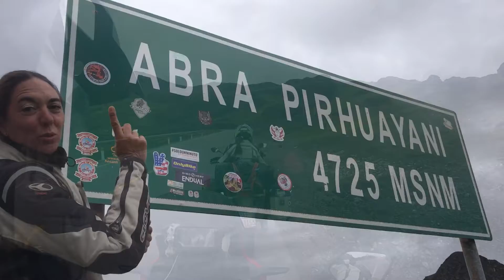Social Tour Perù ~ Part.12 ~ Da Cuzco a Puerto Maldonado ~ Africa twin CRF1000L